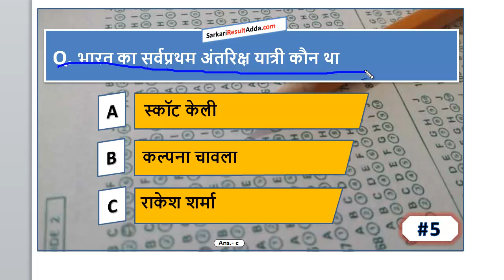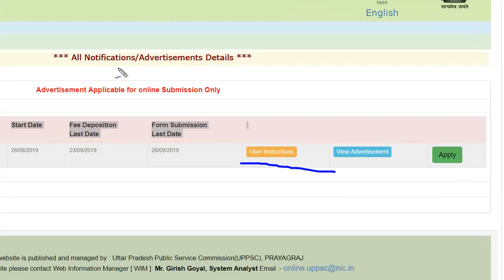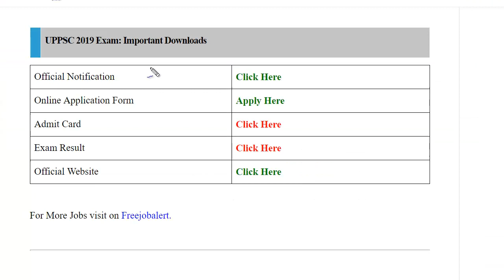UPPSC Assistant Professors Recruitment 2019 | UPPSC Assistant Professors Vacancy 2019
UPPSC 2019 Assistant Professors Recruitment Exam – Complete Details

दोस्तों इस वेबसाइट पर सरकारी नौकरी के सारे फॉर्म आते हैं, आप इस वेबसाइट को दिन में 4 से 5 बार देखते रहे, आपसे कोई फॉर्म छूटेगा नहीं, 100% गारंटी है

About channel : Sarkari Naukri is an Leading Education Channel, Where Career Related Video Posted Everyday.
Copyright : Sarkari Naukri & Sarkari Result Adda

assistant professor,